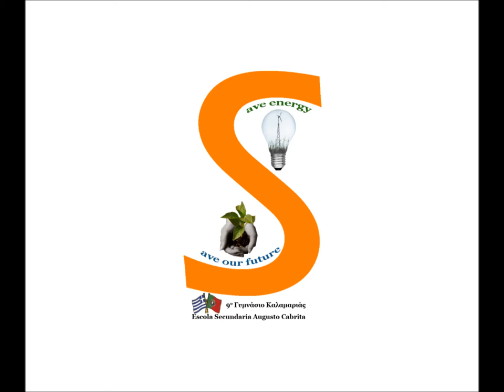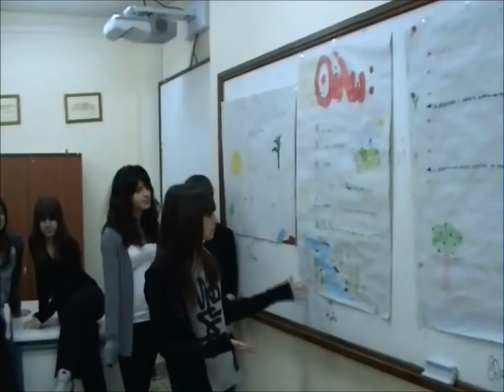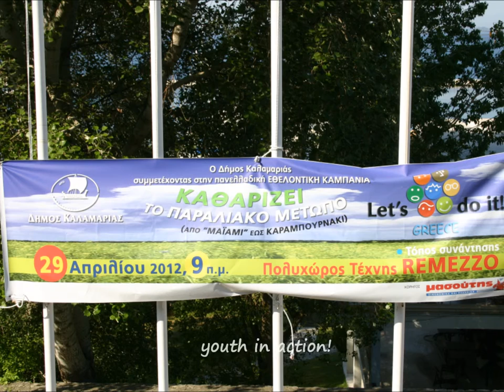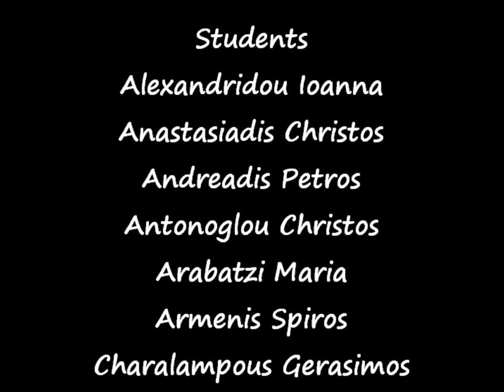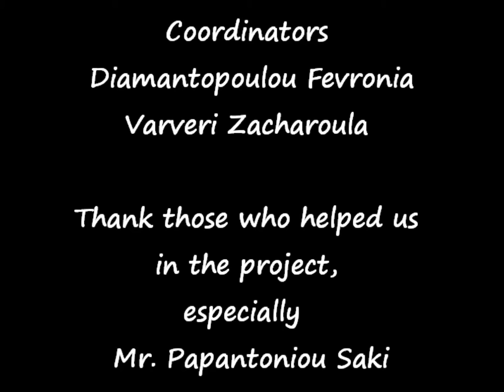save energy save our future, the greek team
save energy save our future
a bilateral comenius project (2010-12)

9th junior high school of Kalamaria